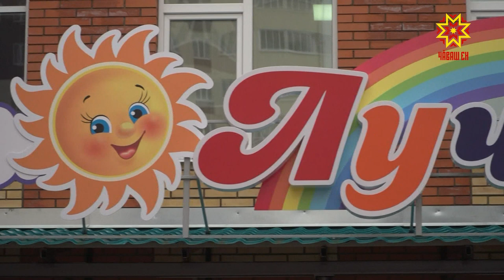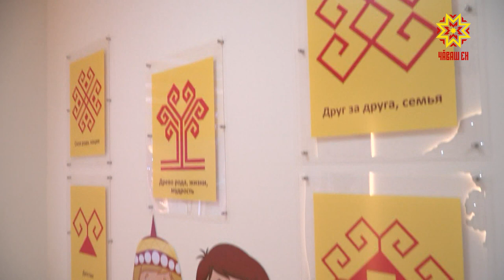В столичном микрорайоне «Солнечный» открылся новый детский сад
Сегодня в столичном микрорайоне «Солнечный» открылся новый детский сад.